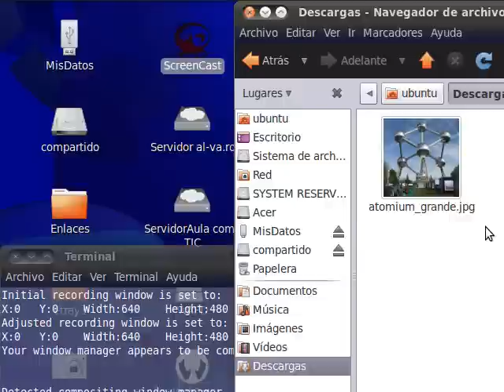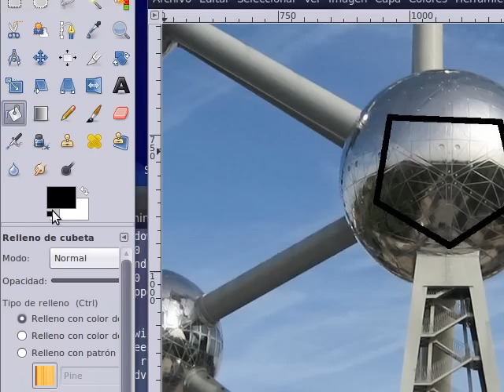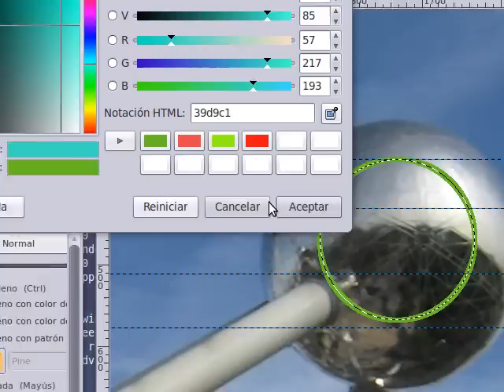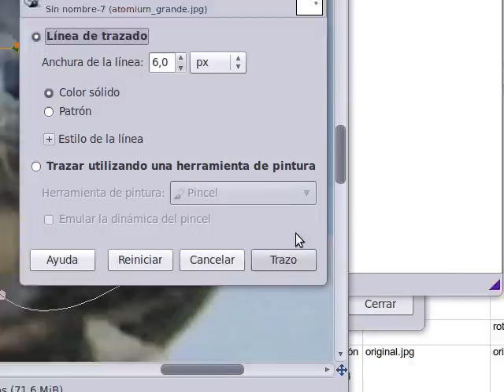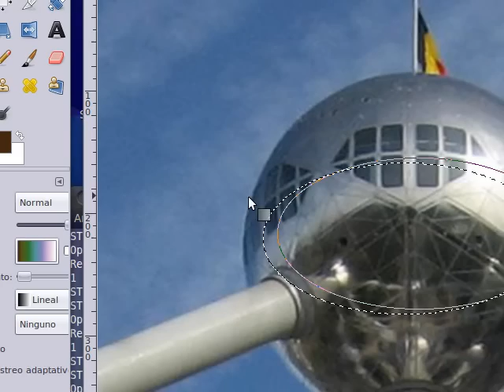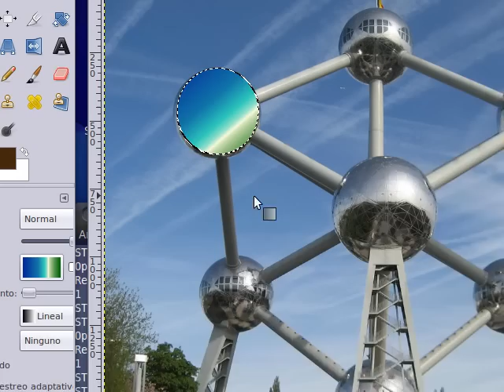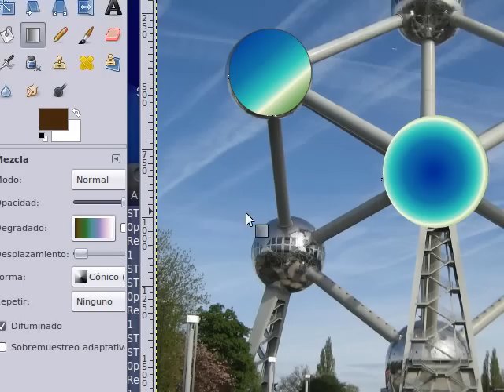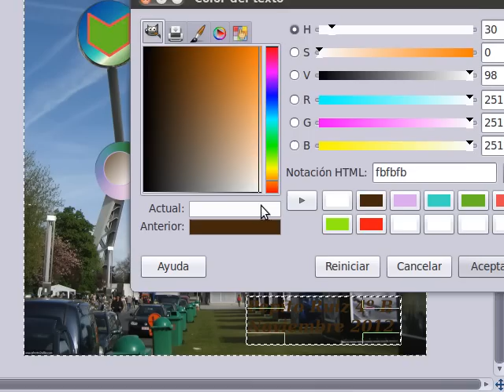Atomium: Practica con Gimp. Capas, trazos y degradados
Tutorialde cómo realizar un retoque fotográfico sobre la imagen del Atomium.Cómo trabajar con capas, y realizar trazados. Uso de gradientes.